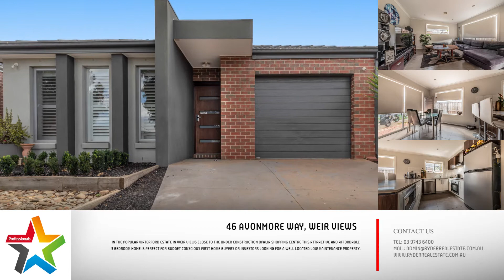46 Avonmore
Situated in the popular Waterford estate in Weir Views close to the under construction Opalia Shopping Centre this attractive and affordable 3 bedroom home is perfect for budget conscious first home buyers or investors looking for a well located low maintenance property.